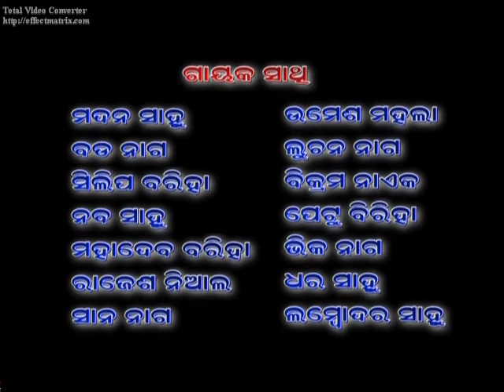BARAPUDUGIA PRAHARI 2014-001